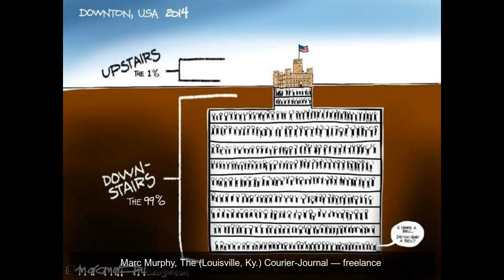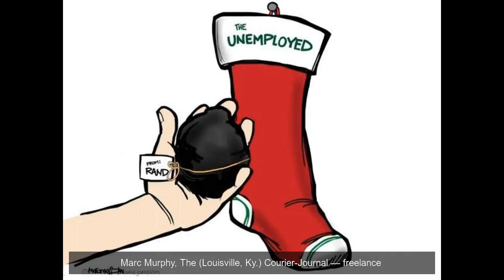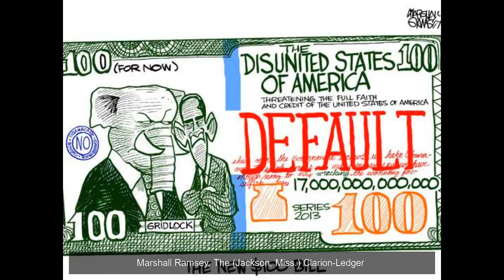Editorial cartoons on economy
Mike Thompson, Detroit Free Press
Marc Murphy, The (Louisville, Ky.) Courier-Journa
Gary Varvel, The Indianapolis Star
Dave Sattler, Journal & Courier
David Cohen, Asheville (N.C.) Citizen-Times
Gary Varvel, Indianapolis Star
Roger Harvell, The Greenville (S.C.) News — freelance
Steve Benson, The Arizona Republic
Marc Murphy, The (Louisville, Ky.) Courier-Journal — freelance
Marshall Ramsey, The (Jackson, Miss.) Clarion-Ledger
Andy Marlette, Pensacola (Fla.) News Journal